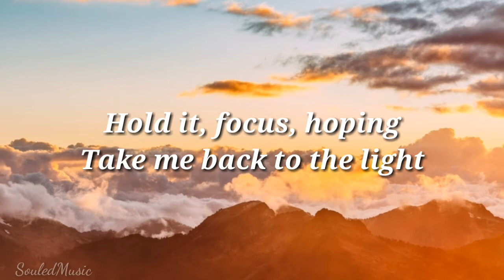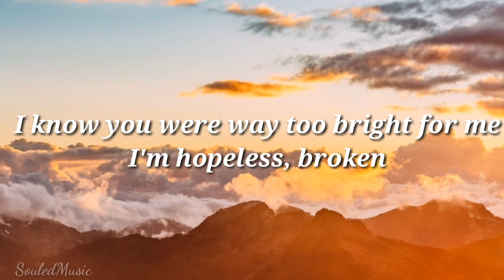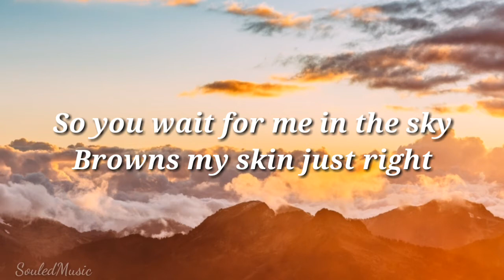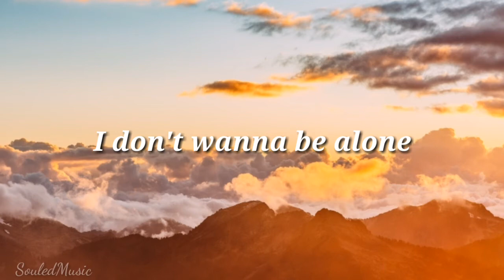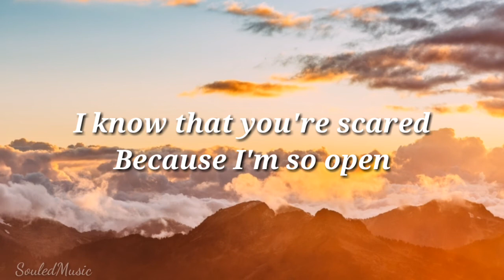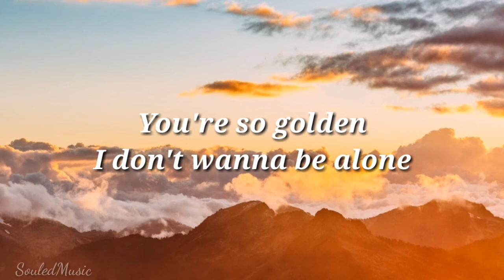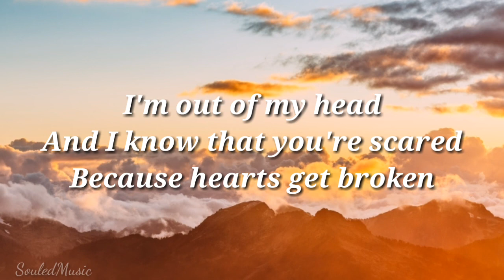Golden-Harry Styles (Lyrics)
Hello Everyone!!! Check my latest video "Golden" by Harry Styles.

Other Videos of Positibong Life ft.